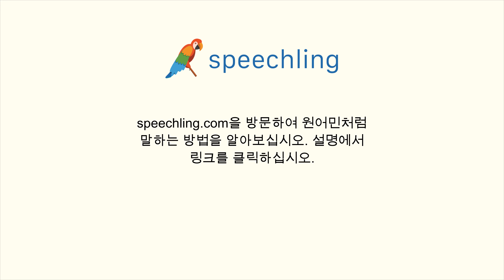스페인어로 "어제 무엇을 하셨어요?" 말하는 법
남자 목소리 :
¿Qué hiciste ayer?

여성 목소리 :
¿Qué hiciste ayer?

남성 음성 번역 :
어제 무엇을 하셨어요?